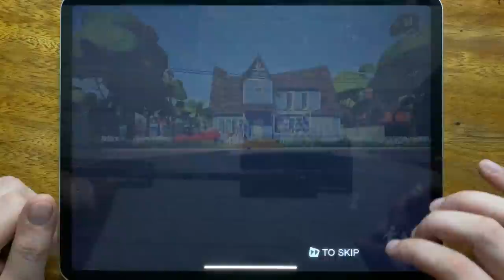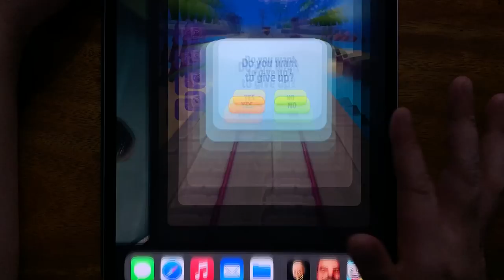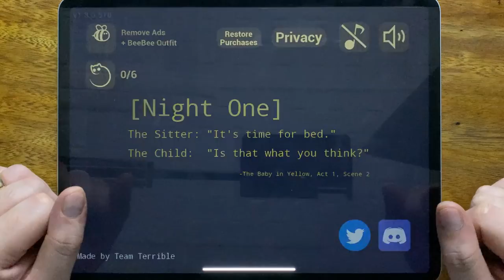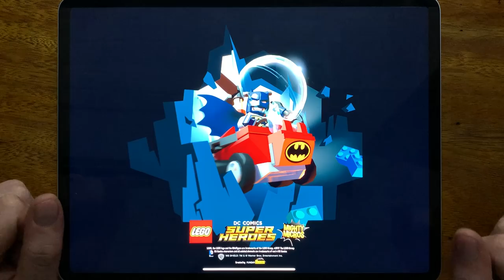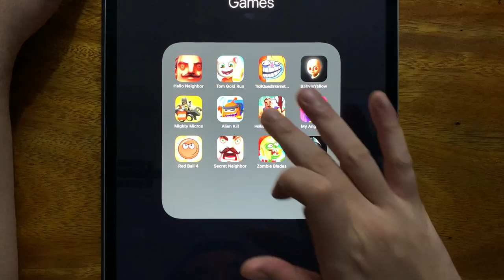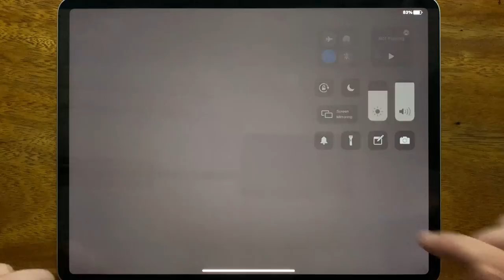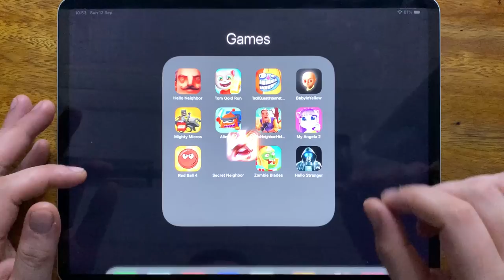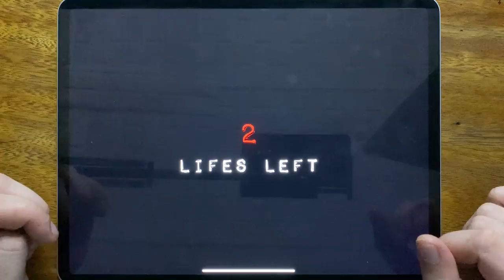Hello Neighbor, Tom Gold Run, Troll Quest Internet Memes, Baby In Yellow, Mighty Micros, Alien Kill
Hello Neighbor, Tom Gold Run, Troll Quest Internet Memes, Baby In Yellow, Mighty Micros, Alien Kill, Hello Neighbor Hide and Seek, My Angela 2, Red Ball 4, Secret Neighbor, Zombie Blades, Hello Stranger